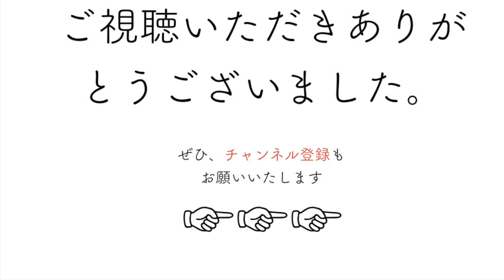【アート制作日記】鹿児島県大浦海岸・この場所で描きたい Kagoshima,Japan：The shallow for a good distance from the shore shore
アートの旅の途中に偶然見つけた海岸。
この場所を観た瞬間に作品のイメージがブワーッと湧いてきました。
次回作乞うご期待です。

アートの旅の取材や交渉の方も進めているところなので
今後の美術館、楽しみにしていてくださいね＾＾

こちらのチャンネルにご訪問・ご視聴いただきまして
まことにありがとうございます。
美術家｜いちだみなみと申します。

私は「音の森」をテーマに
鹿児島でアート活動をしております。
絵画や立体作品や音源などを制作しています。

その制作過程の様子や
作品としての動画をアップしていこうと考えています。

また、展示を行う際には、会場（ギャラリーやお店やホテルなど）の情報や
そこの一推しなどについてなども動画を通じて紹介して行きたいと思います。

そういった紹介は初めてなので拙い部分もあり、
聞き取りづらい部分もあるかと思います。
そういったことも踏まえて、
ブログでも文章化して紹介していこうと思いますので
そちらもご覧いただけたら幸いです。

【Blog】いちだみなみの作品や日常あれこれブログをアップしています。

また、よろしければ各種SNSなども併設しておりますので
ご登録いただけたら幸いです。

【facebook】アート活動や展示・イベント情報を主にアップしています。

【Twitter】アートのことや日常で感じたことを気ままにつぶやいます。

【Instagram】私の制作している作品を基本的にアップしております。

下記にお気軽にご連絡くださいませ。